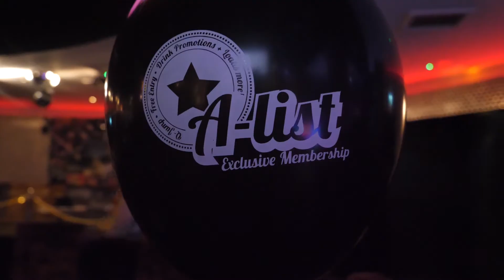Cameo Wednesday Bournemouth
promo video
Filmed and edited by Mitchell young